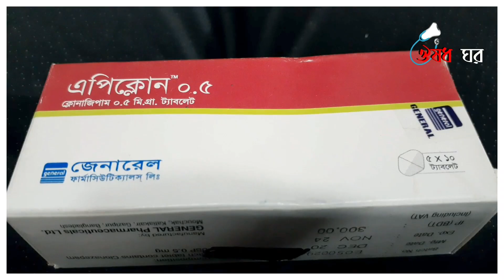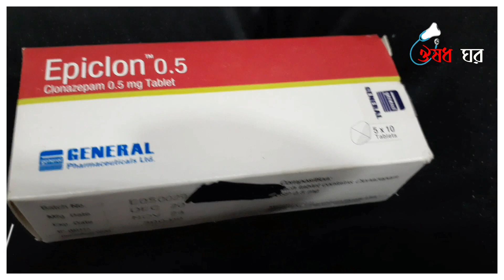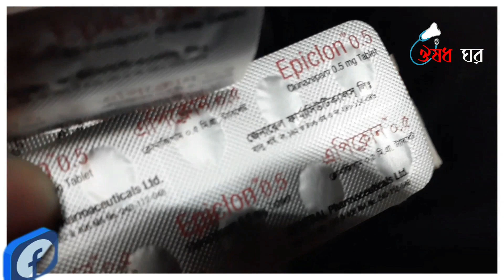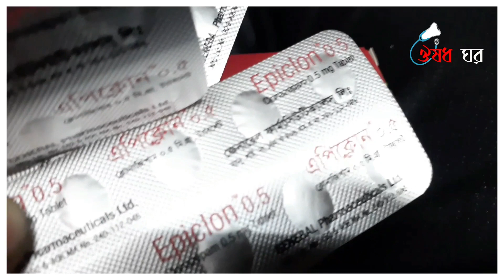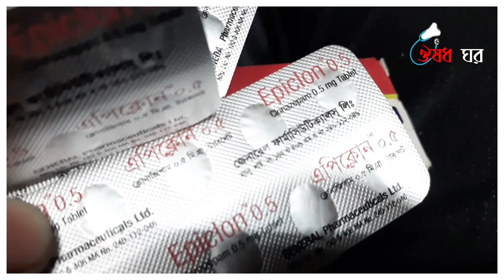Epiclon(Clonazepam)ঘুমের ওষুধ বিস্তারিত রিভিউ